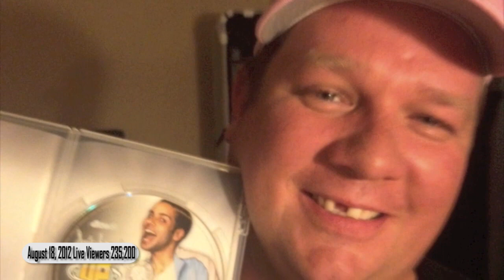Hangover Las Vegas 8/18/12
Check out Stu Stone and Brian Krogstad's real life HANGOVER adventure in Las Vegas, first seen by over 235,200 viewers on Criss Angel's LOYAL'Saturday on 8/18/12.